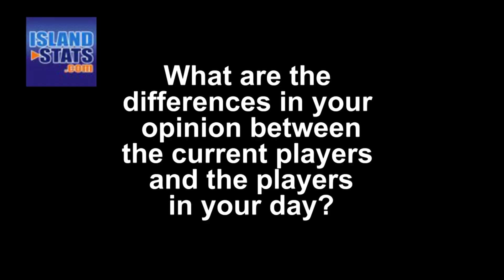Leroy Tubby Richardson